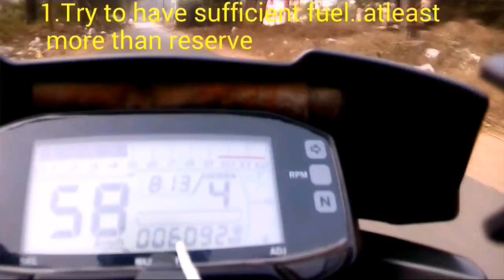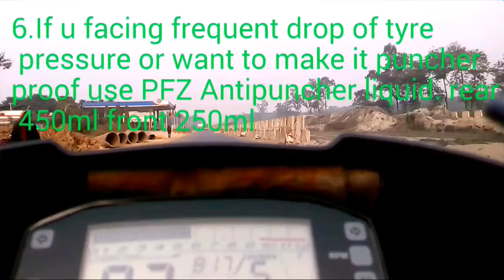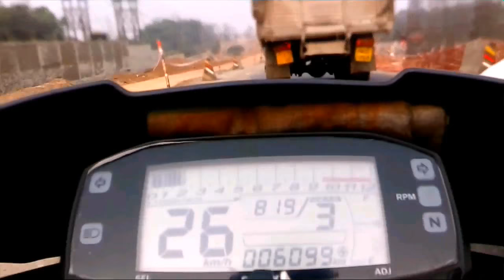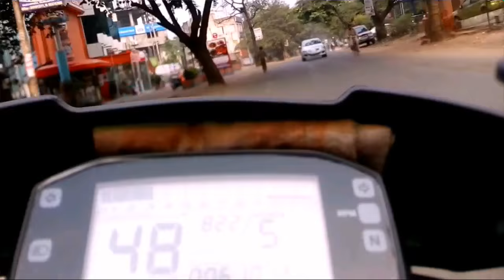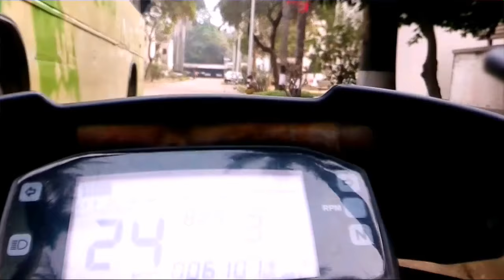Suzuki Gixxer 155cc short ride for the first time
This is about suzuki gixxer 155cc short ride after i bought this beauty, at this time i dont even a action camera

BUY LINKS OF ALL SEASON RIDING JACKET
MOTOTECH Scrambler Air Motorcycle Riding Jacket - Combo Colors (Blue, XL)
Mototech Scrambler Air Motorcycle Jacket - Combo Colors - Orange/Flo Green/Grey (Extra Large, Black + Flourescent Green)

🟠BIKE / CAR WASHER I PERSONALLY USING***
🔋Battey charger for BIKE
🟠ALL-SEASON RIDING JACKET I AM USING
🟠BEST AND DURABLE FOG LIGHT I AM USING

 "Daily ride || Suzuki gixxer || insane people on road || ATR"